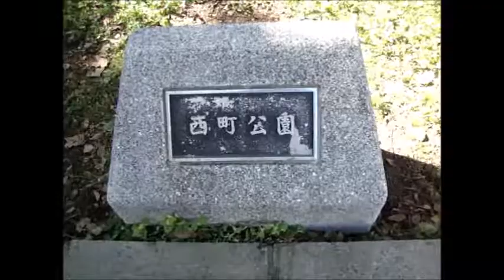西町公園 大阪市淀川区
西町公園
大阪市淀川区西中島７丁目
５５４４㎡
開園：昭和５０年４月１日（昭和１３年５月１日）
街区公園
ブランコ、砂場
ベンチが多くて、落ち着ける公園。